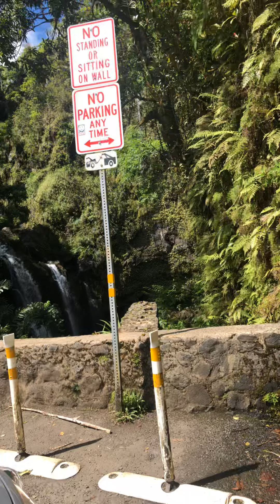On our way to Hanna